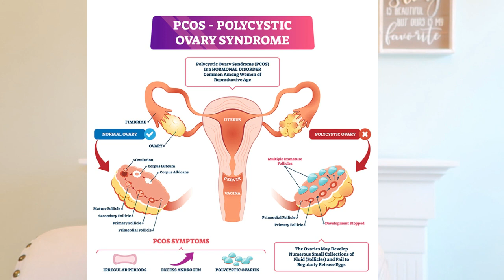Could You Have PCOS?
I am Dr. Renita White - a board-certified OB/GYN, women's health advocate, and mother of 2 boys. My ultimate passion is helping women feel COMFORTABLE and CONFIDENT when it comes to their health and mental wellness.

This week, join me as a I discuss PCOS (polycystic ovarian syndrome). This is one of the most common conditions I see in my office. If you have irregular cycles, increased hair growth, or acne issues, you have may wondered if you have it. Even if you don't have these symptoms, you probably know someone how has PCOS.

Tune in while I talk about about what PCOS is and how you know you have it.  Check it out!

0:00 Could you have PCOS
1:05 What is PCOS
4:40 PCOS symptoms
7:20 How to diagnose PCOS
10:43 Health consequences of PCOS
13:00 Conditions that mimic PCOS
13:35 What do to if you think you have PCOS

Join me each week  as I release a new episode on a topic related to women’s health and wellness. The goal of each episode will be to educate you on an issue that can EMPOWER you to feel confident in your own skin and advocate for your health and wellness needs.

If there is a topic you are particularly interested in hearing about, let me know. I’d love your feedback.